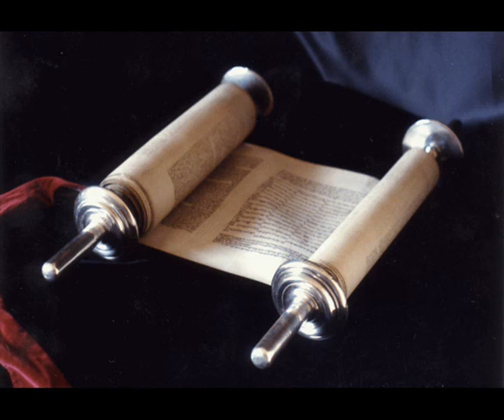Книга Премудрости Иисуса, сына Сирахова 30 глава Синодальный перевод)